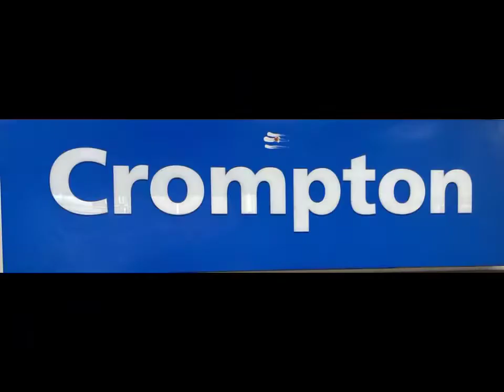JAIN DISTRIBUTORS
Electrical Supplies Whsle & Distrs